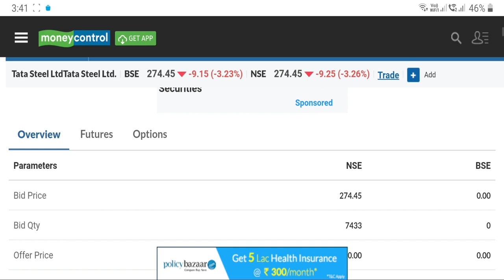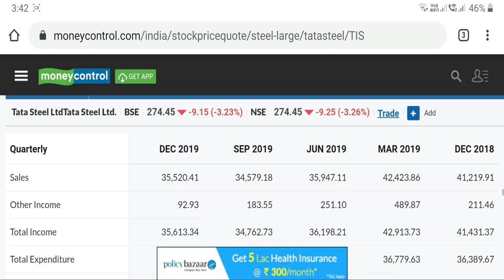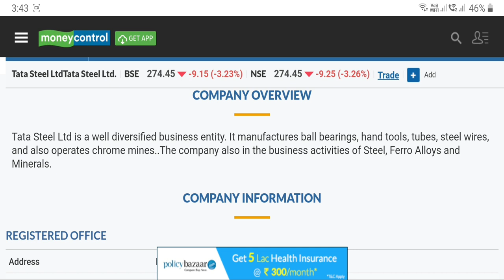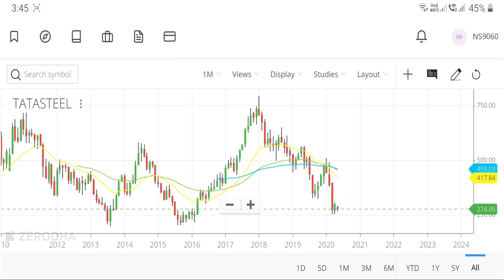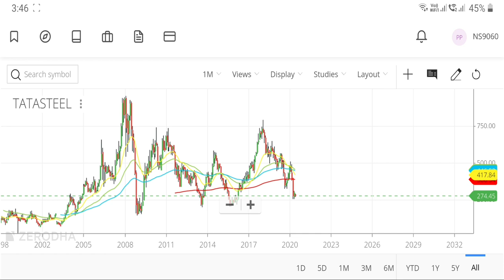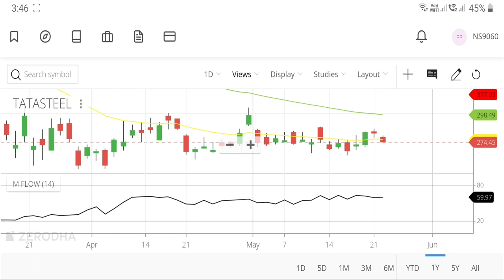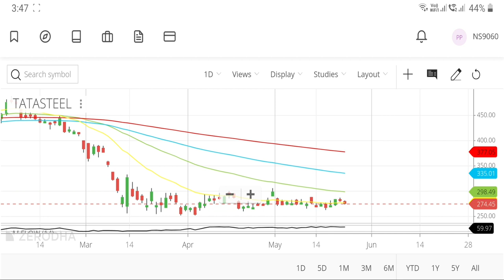Tata Steel | Best Steel Stock | Buy Now ?